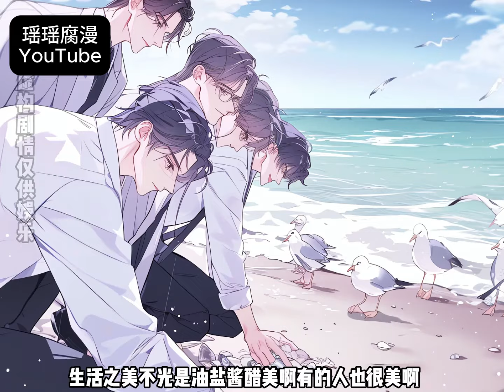《渣男前任,你的白月光对我虎视眈眈》ACK小鲜肉佟洋出道即火, 组合里万千宠爱,组合外黑料漫天。一朝遭遇绑架才 知道,那些温柔刻骨的宠,竟然都属于另外一个人 的。